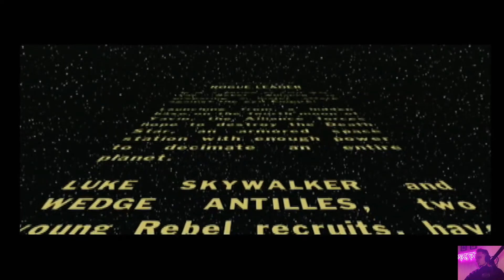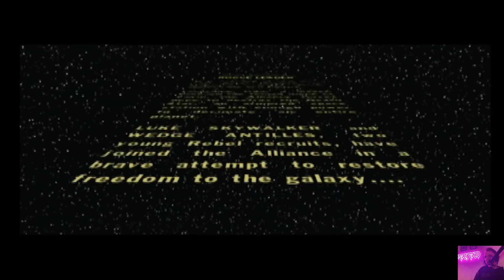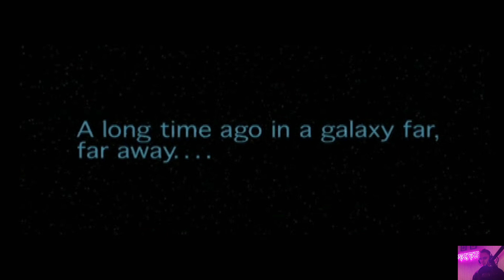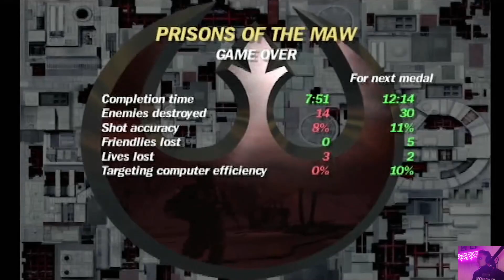Trying Star Wars Rogue Squadron II for gamecube